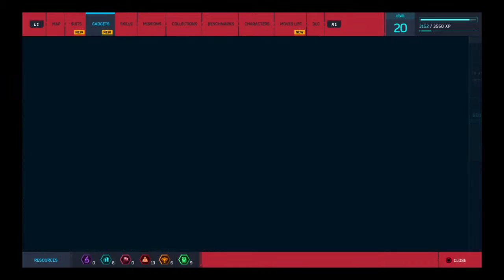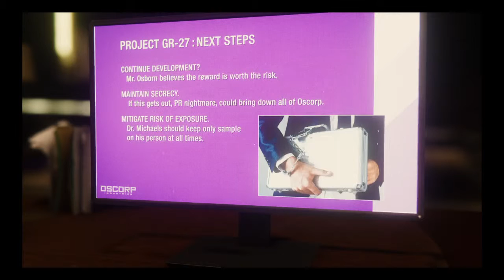Marvel's Spider-Man Pt.6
Devils breath